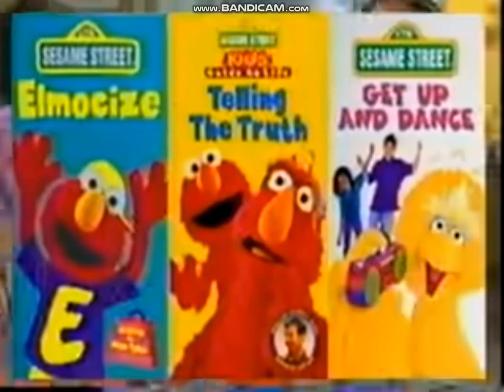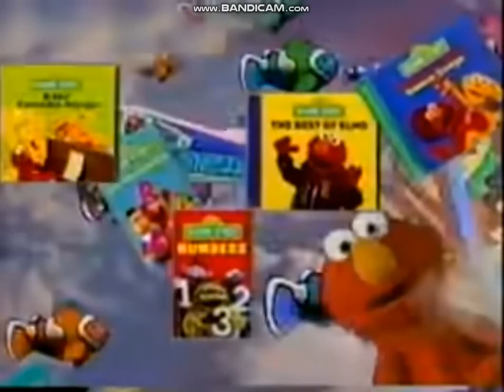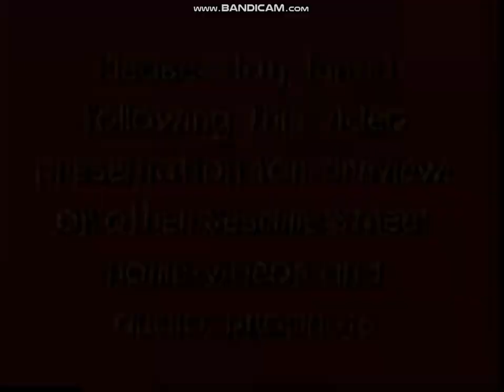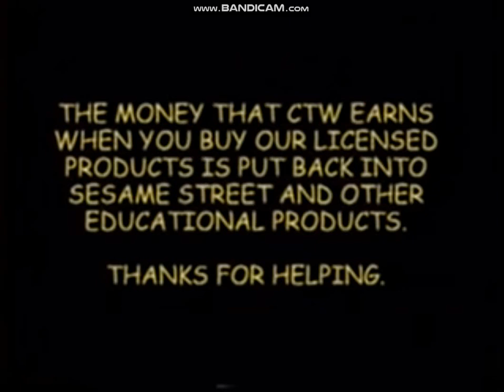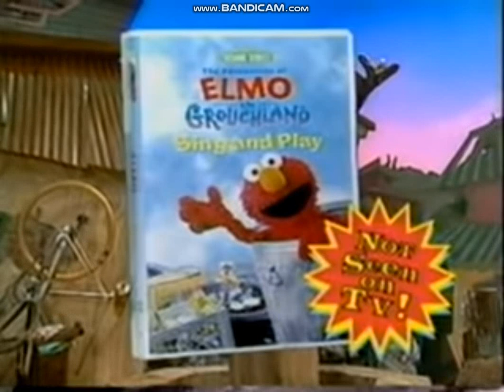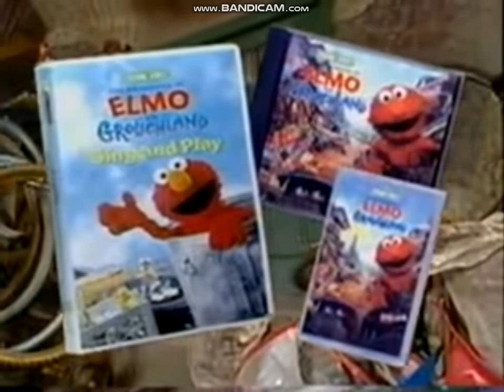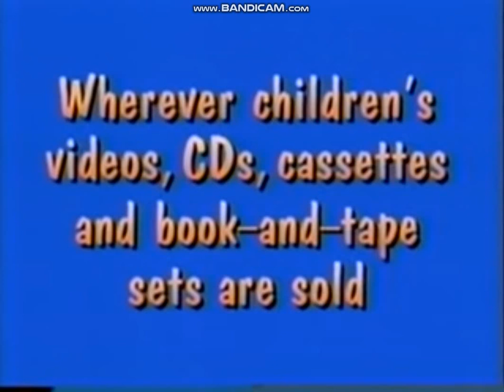Opening and Closing to Sesame Street: Sleepytime Songs & Stories 1996 VHS (2000 Reprint)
Opening:

1. Warning Screen
2. Sony Wonder Logo
3. CTW Logo
4. Sesame Street Video and Audio Promo
5. Sesame Street Cd and Cassette Promo
7. Sesame Street Home Video (1996)
8. Title/Start of the Program

Closing:

1. End Credits
2. Sesame Street Magazine and Parents Promo
3. Look For These Great Products from Sesame Street
4. The Adventures of Elmo in Grouchland: Sing and Play Promo
5. Kids' Favorite Songs Promo
6. Elmopalooza Promo
7. Only from Sony Wonder

Original release date: 1986 (Random House); 1996 (Sony Wonder)